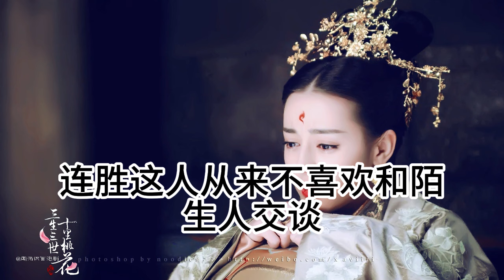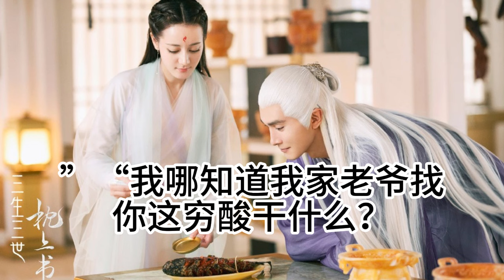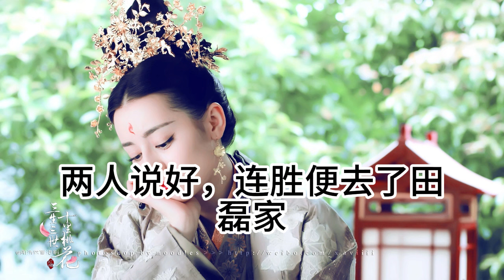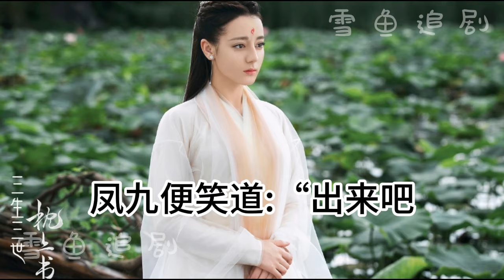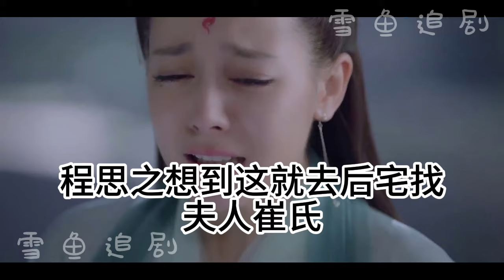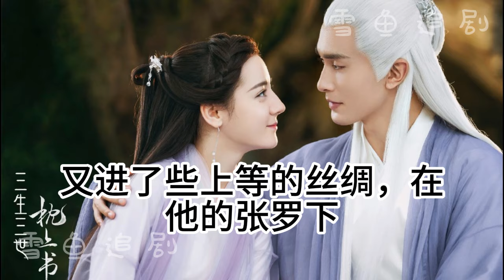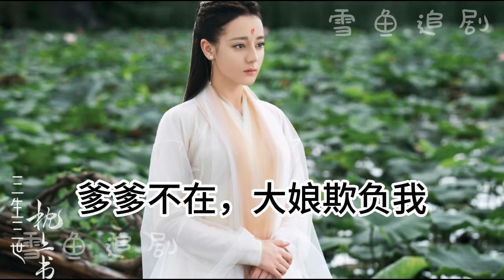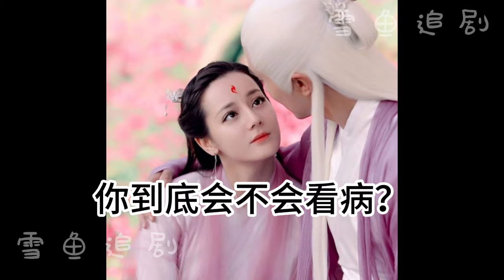木石賦（4） (三生三世同人)